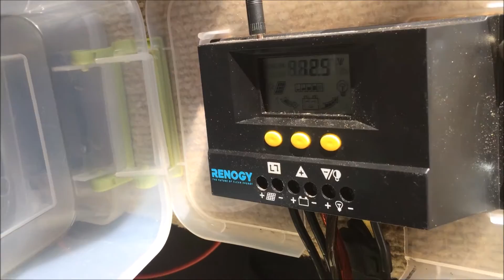Solar powered cruiser repurposed sailboat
Out on the water in an old 25' sailboat with mast removed and replaced by 900 watts of solar panels that drive two 0.6 hp electric motors.  Get's you where you want to go if you aren't in a hurry.  Of course, it's a good idea to keep a gas motor handy in case you need to get out of the way of a barge or fight a strong current going upriver.